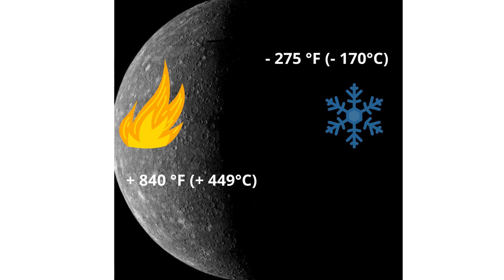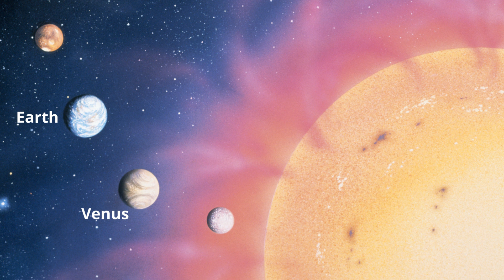Why is Venus the hottest Planet?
Why is Venus the hottest planet? Venus is a terrestrial planet and is the second closest planet to the sun. It would seem logical that Mercury the closest planet to the sun would be the hottest of all of the planets. Mercury is very hot with high temperatures of + 840 °F  (+ 449°C) but also on the side of Mercury facing away from the sun it gets very cold - 275 °F  (- 170°C) This is because Mercury has a very thin atmosphere and cannot trap in the heat. The thin atmosphere is similar to you wearing shorts and a t-shirt at the beach. The heat is not trapped next to your skin.
Venus, on the other hand, has temperatures of + 870 °F  (+ 465°C)
This is hot, hot, hot. Remember, water boils at 212 degrees Fahrenheit, 100 Celcius and lead melts at 621 Fahrenheit  327 celsius
Why is Venus so hot. First, it is the second closest planet to the sun.
Venus is 0.723 AU 67.2 million miles 108.2 million km from the sun compared to
Earth which  1 AU 93 million miles 149.6 million km
This alone causes Venus to be hot. However, it is hotter than Mercury. The atmosphere of Venus is made up almost completely of carbon dioxide. It also includes small doses of nitrogen and clouds of sulfuric acid. The atmosphere is so thick on the surface it would feel 90 times heavier than Earth's atmosphere. The surface pressures are similar to diving 3,000 feet beneath the ocean. This thick atmosphere traps in the heat close to the surface in the same way a thick jacket traps heat next to your skin.